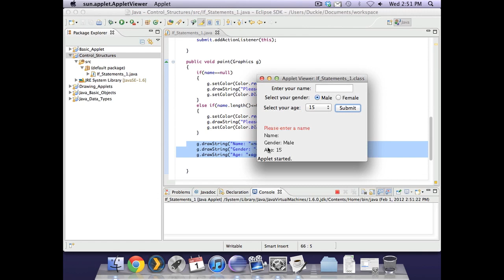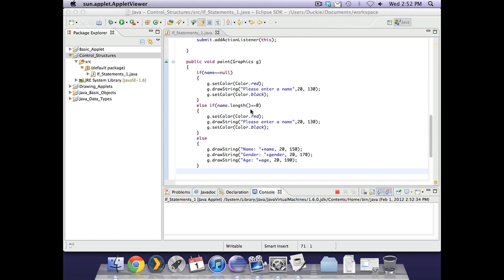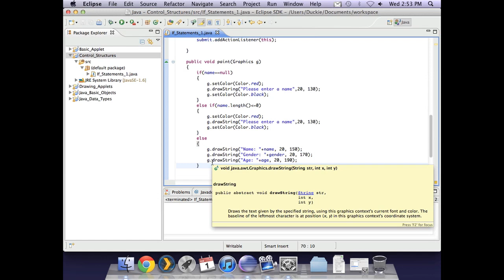Applet - IF statements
A tutorial on controlling the flow of information through a program, using IF statements
"Prac 6: If Statements" is a good practical activity to support this tutorial